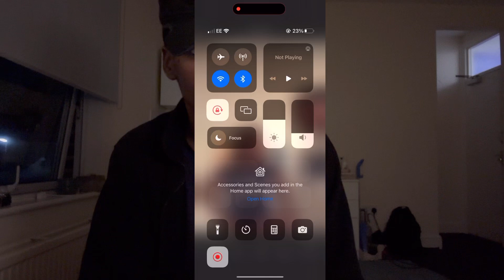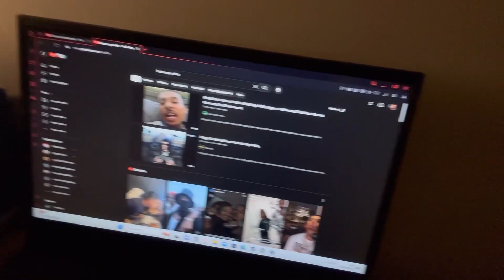Wifing A Insta Thot Is A Violation